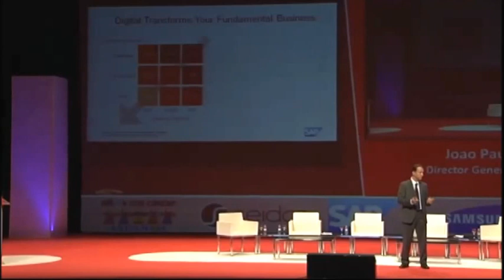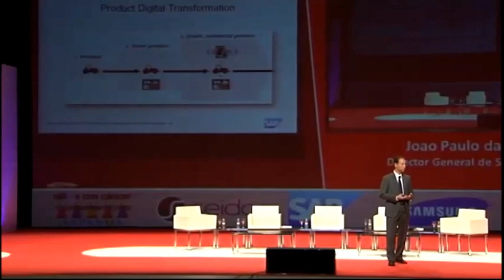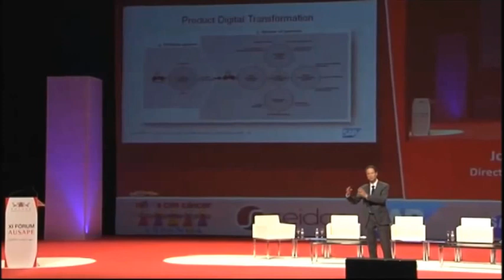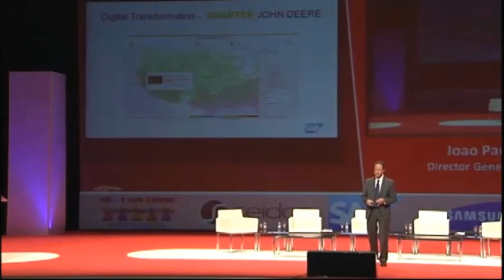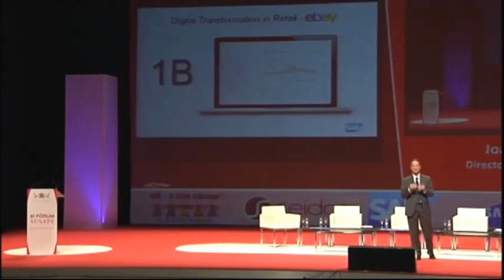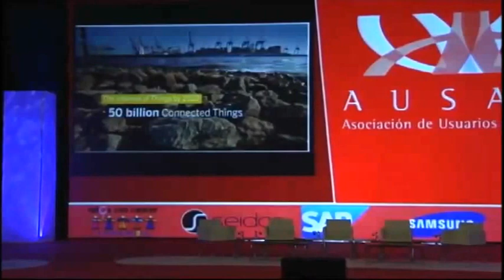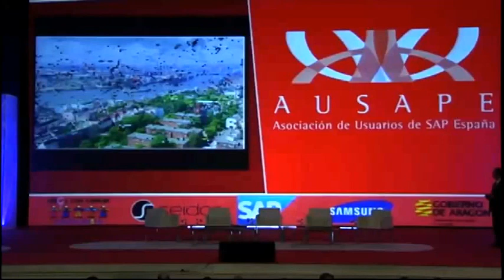El Tsunami Digital. João Paulo da Silva en el XI Fórum AUSAPE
João Paulo da Silva, Director General de SAP España